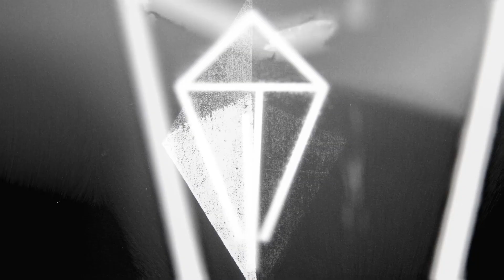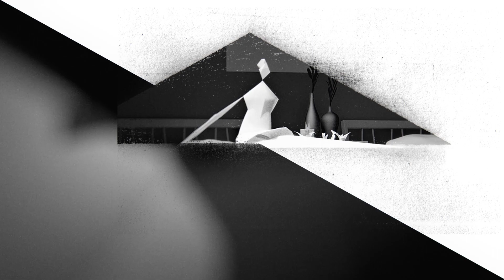Kite Base - Soothe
Soothe by Kite Base